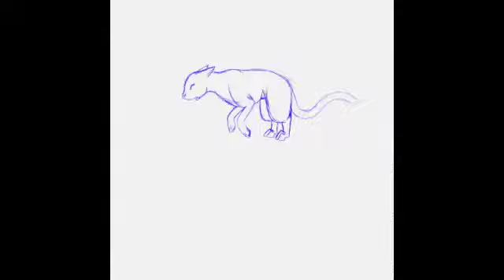Cat Run Cycle - Animation Trial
Decided to give animating a go. It was entertaining XD Maybe I'll do something serious some time.

For now, that's it!